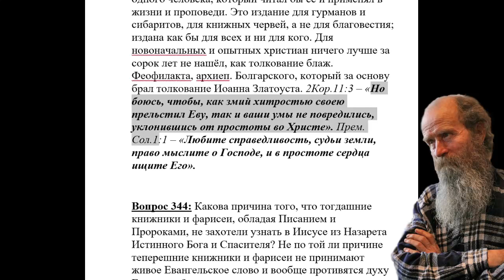343. Как вы относитесь к толковой Библии с толкованием Лопухина?